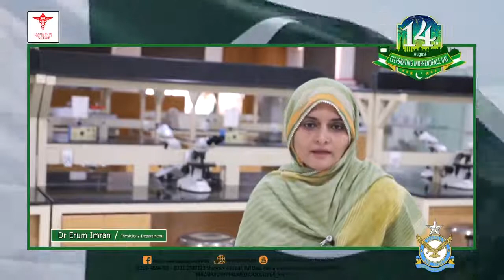14 AUG 2021 FRPMC